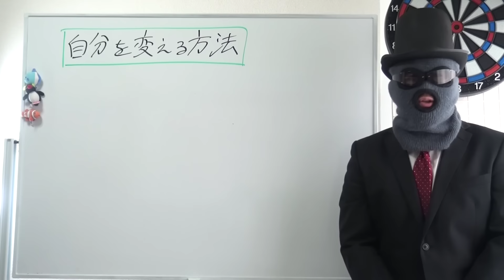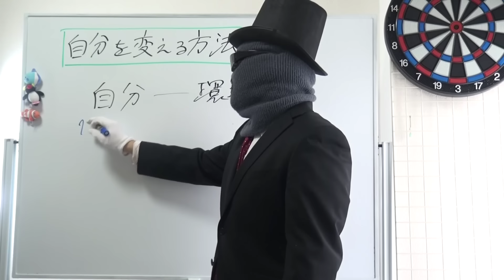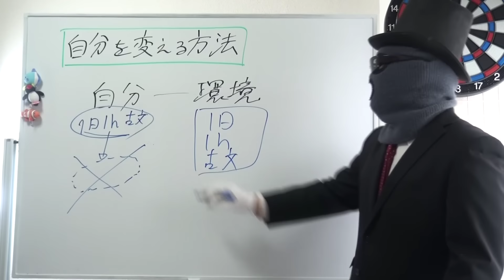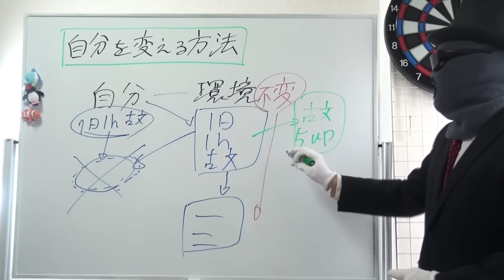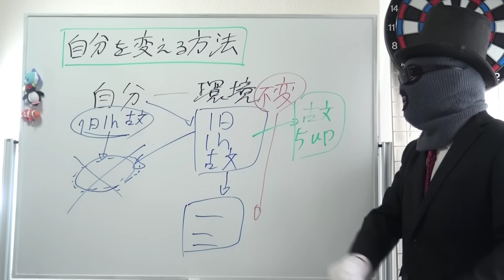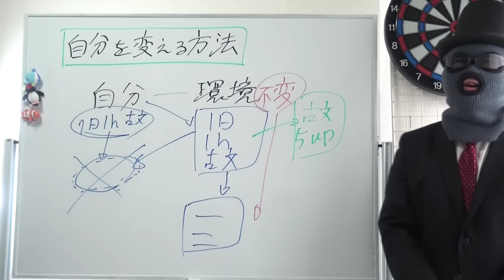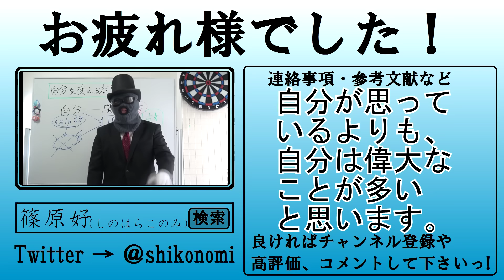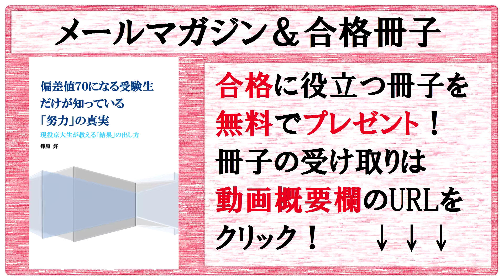自分を変える方法～たった一つのテクニックで勉強できる自分になろう！～自分に変革を巻き起こす京大生の秘密【篠原好】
【動画の説明】
自分を変える方法～たった一つのテクニックで勉強できる自分になろう！～自分に変革を巻き起こす京大生の秘密

【その他】
BGM...KOU-G様
SE. Bastet tail様